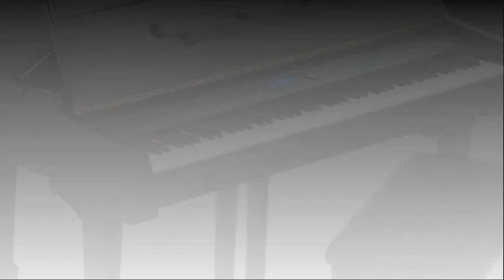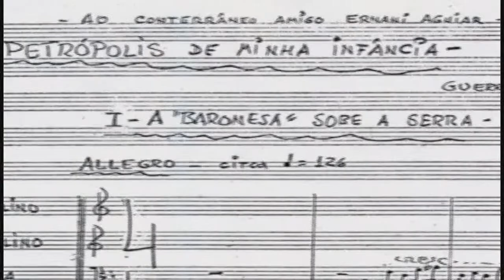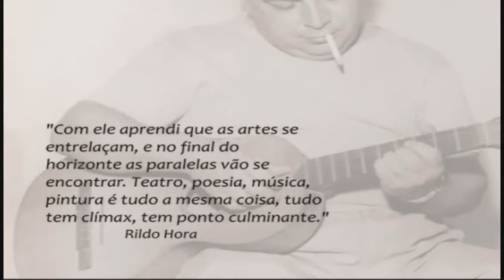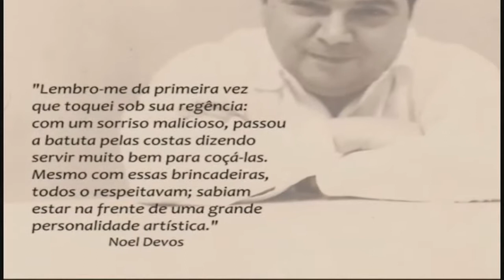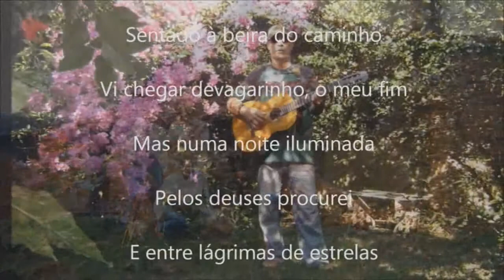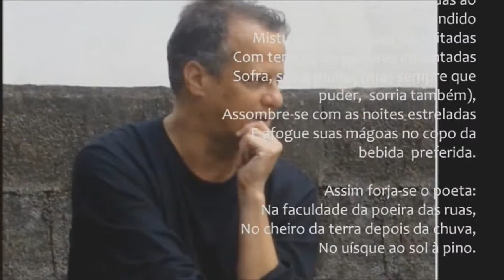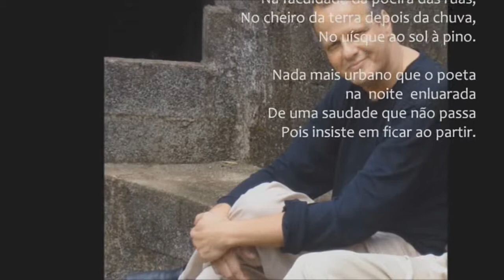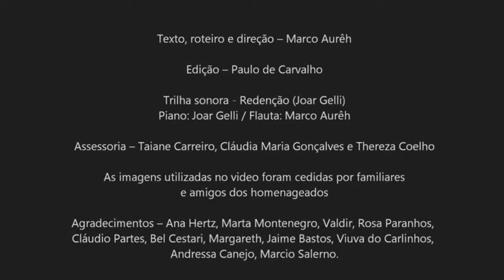CAMARIM 63 - Paulo de Carvalho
Programa que entrevistou o jornalista, publicitário e artista visual Paulo de Carvalho.

Rede Petrópolis de Televisão - canal 10.

Apresentação e direção de Marco Aurêh.

Em 15 de setembro de 2014.